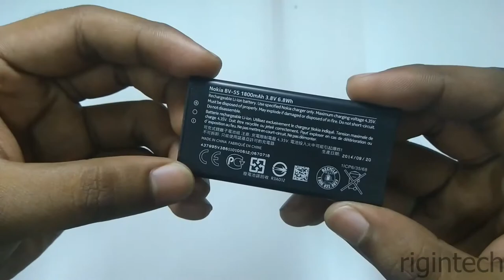Nokia X2 Dual Sim || Teardown Video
The Nokia X2 is an entry-level smartphone which was announced and released by Microsoft Mobile on 24 June 2014.

Nokia X series, being the first smartphone running version 2.0 of the Android-based Nokia X platform operating system.

Tools I used

Pry tool for unlocking body

Camera I used - Nokia 6

3. Battery